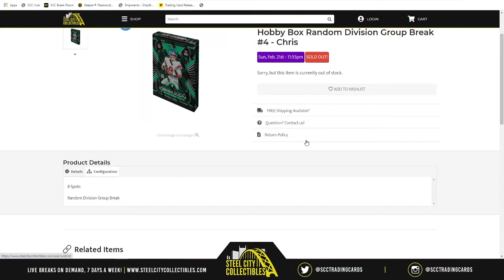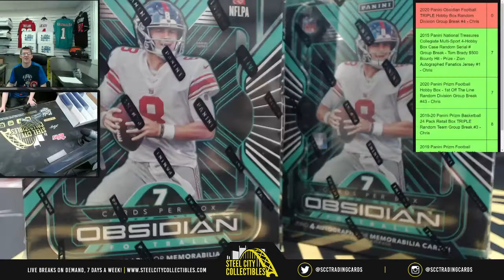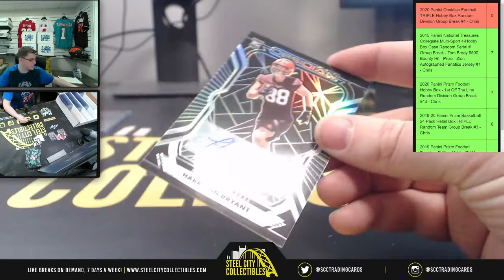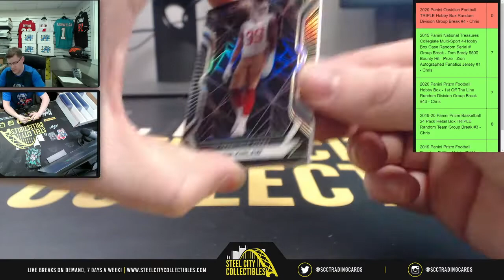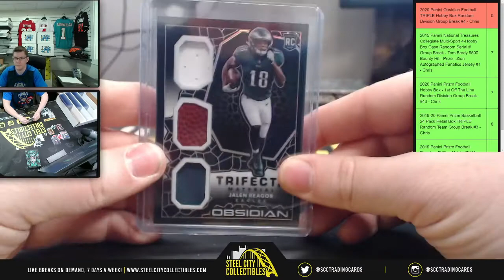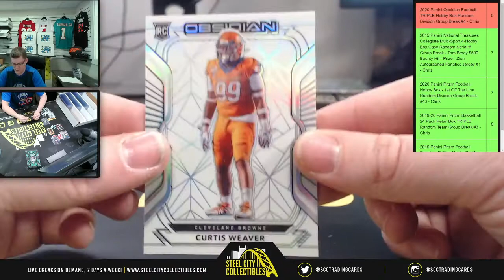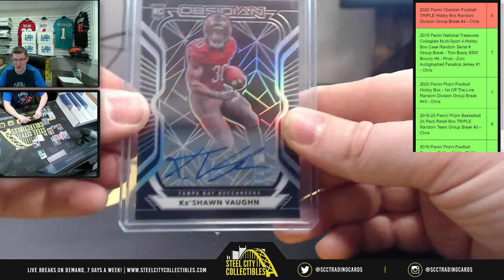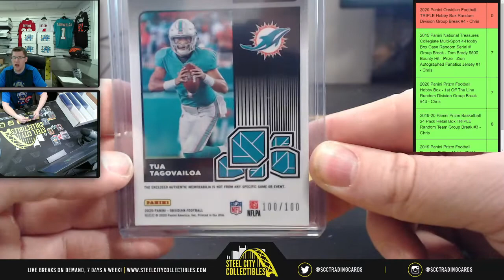2020 Panini Obsidian Football TRIPLE Hobby Box Random Division Group Break #4 - Chris